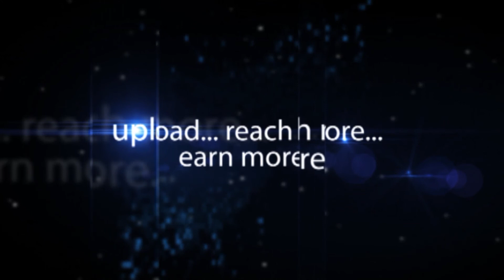Adventure Tourism Hyderabad | Outdoor Adventures GHAC Hyderabad | hybiz